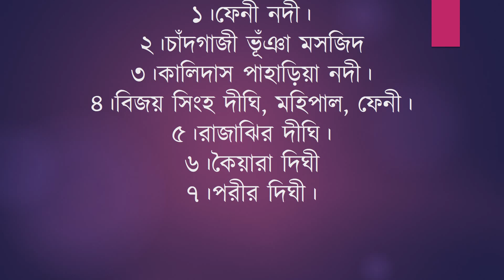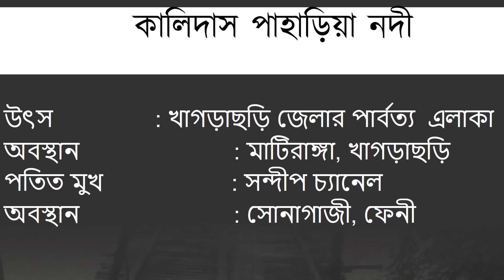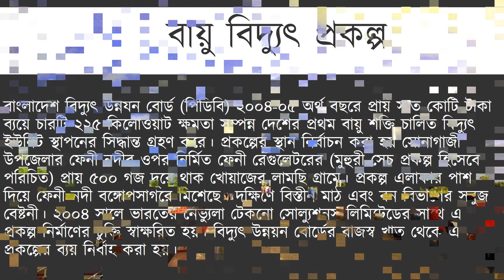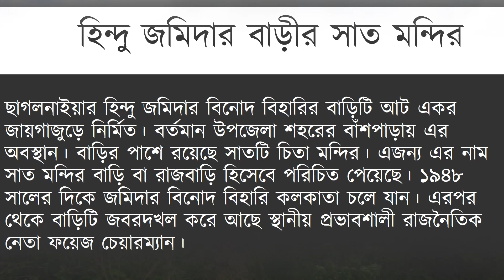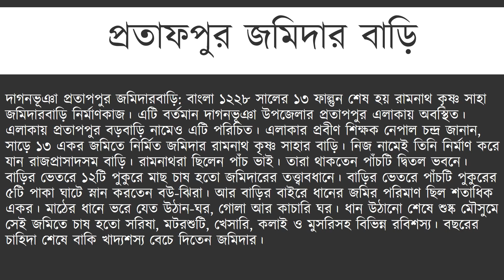ফেনী জেলার দর্শনীয় স্থান সমূহ ৫ মিনিটে Feni district documentary bd! feni city news! bangla pedia bp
feni district
feni news
joynal hazary
nizam hazary
alauddin
starline
feni g.a academy
feni pilot
feni shahin academy
pathannagar
shilua
shomser gazi
chand gazi
feni sadar
amader feni
koirra digi
bijoy sing dighi
raj jir dighi
sahid salam stadium
feni river
feni nodi
feni politechnic
computer institute feni
feni college
rampur
master para
ukil para feni
police quarter feni
mohipal feni
trunk road feni
ssk road
sonagazi muhuri project
আমাদের ফেনী
ফেনী জেলার দর্শনীয় স্থান
বিজয় সিংহ দিঘী
নিজাম হাজারী
বর্ডার মার্কেট
সীমান্ত বাজার
নোয়াখালী
৩ মিনিটে ফেনী জেলা
Feni district Documentary - ফেনী জেলার তথ্য ভিত্তিক প্রামান্য অনুষ্ঠান
Mohipal flyover feni - মহিপাল ফ্লাইওভার ফেনী
ফেনী হবে বাংলাদেশের সিঙ্গাপুর ।
দেখুন ফেনী বিমান বন্দরের একাল সেকাল,See Feni Airport period of present times,
ফেনী জেলা যুবলীগের সম্মেলনে মিলন মেলা
Bangla pedia
Banglapedia
md tohidul islam forhad